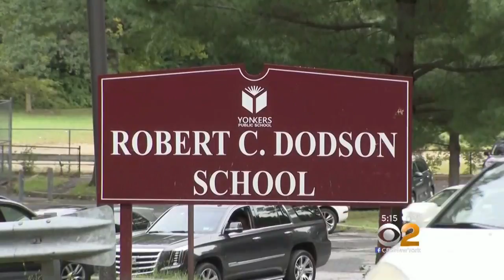Roof Leaks Blamed For Mold Crisis At Yonkers School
Hundreds of Yonkers parents are still waiting to find out when their children will return to their school after a mold problem forced students into two temporary buildings. CBS2's Andrea Grymes reports.